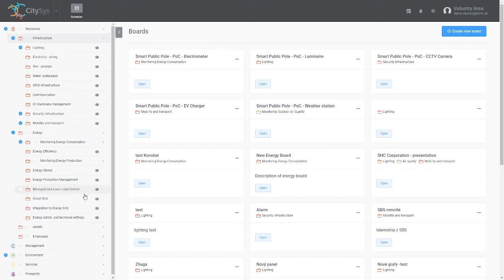Smart Modular Pole - video n. 2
Smart Modular Pole
- Data Visualization
- KPI of the city over data from Public lighting Pole
- Data preparation for deep analysts
- Identification of anomalies by crossing data from different devices on the timeline